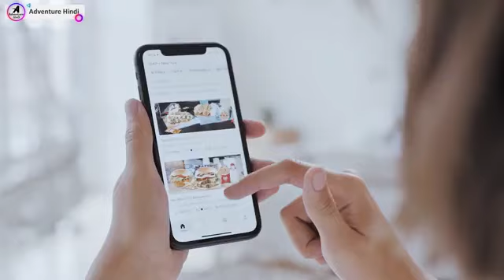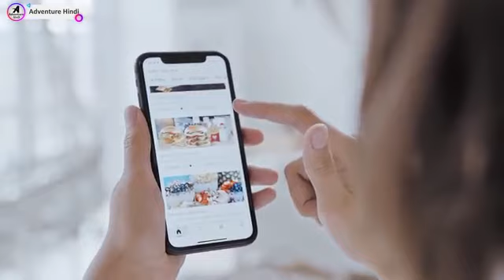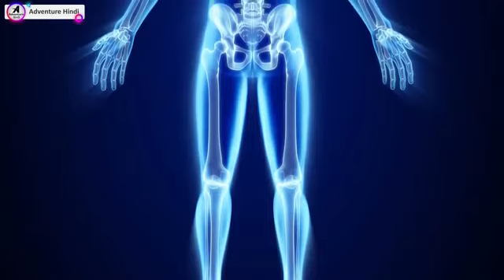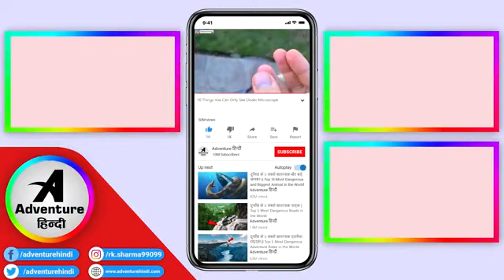12 Things You Can See Only Under Microscope 70 melion viewssubscribe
12 Things You Can See Only Under Microscope